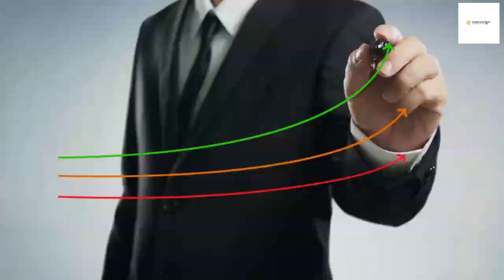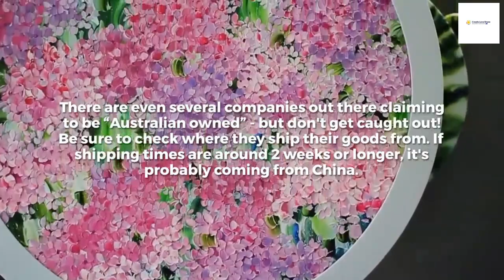DIY Diamond Art Paintings Create Love Share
Ceate Love Share is one of the best diamond painting art products online store in Australia. Shop our best value DIY 5D Diamond painting kit. Start painting with diamond kit today.